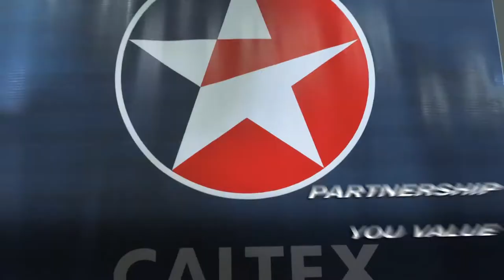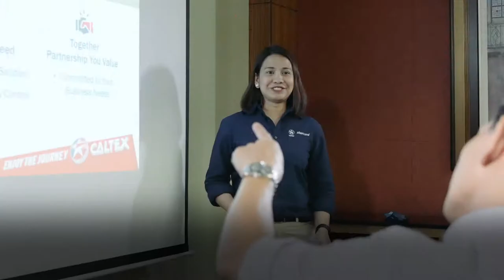Caltex Knows What You Need to Keep Your Business Growing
Caltex has been helping businesses work more efficiently with our superior products giving you the performance you want, reliability you need, and partnership you value.